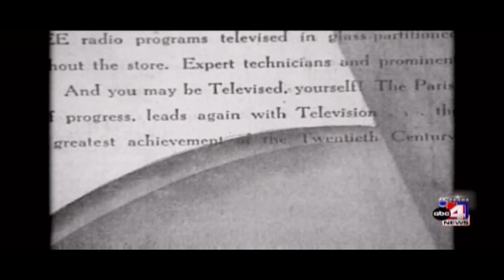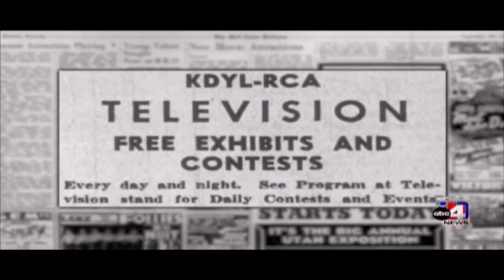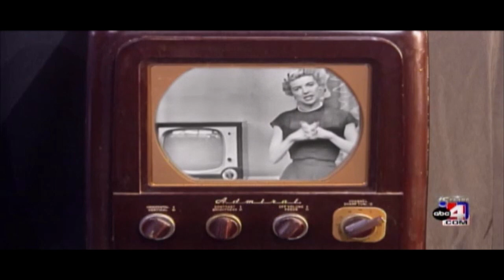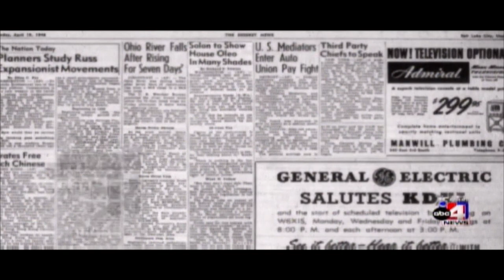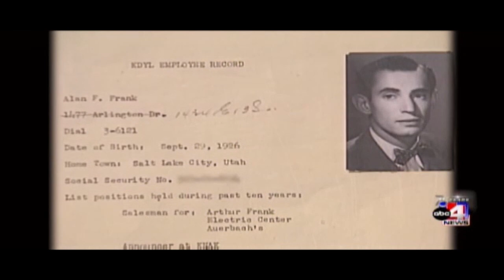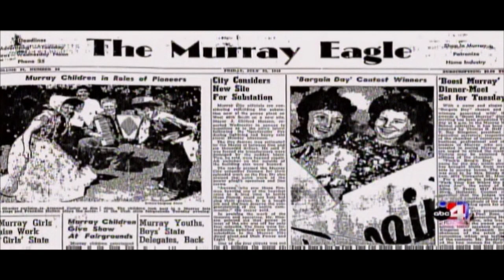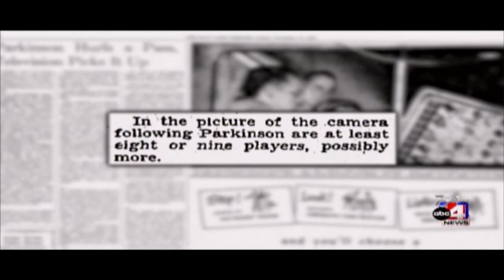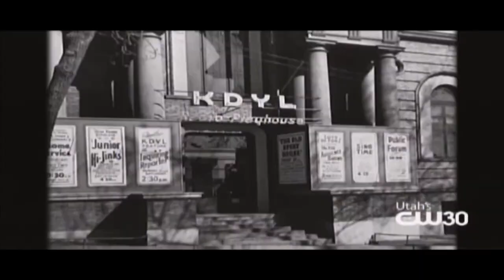KTVX-TV: ABC 4 Celebrates 75 Years - April 19, 2023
75 years ago, on April 19, 1948, KTVX Television signed on the air as Utah's First TV Station. Craig Wirth, Emily Florez, Glen Mills, and Alana Brophy present various films and segments from the past 75 years, with a final toast from Station Vice President & General Manager Mark Danielson.